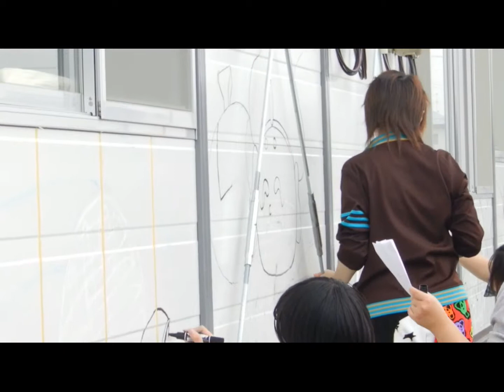壁画ア－ト10/6仙台コミニュケ－ションｱ-ﾄ専門学生（亘理の仮設店舗）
宮城県亘理町の悠里１番地仮設店舗でふるさと復興商店街に壁画ア－ト10/6仙台コミニュケ－ションｱ-ﾄ専門学生さん11人が下絵準備